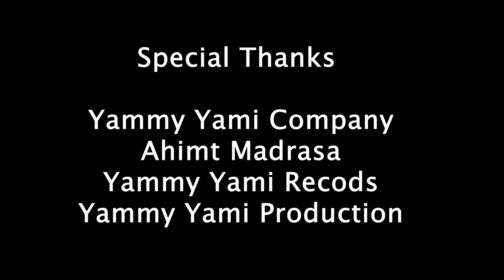MUDYRU AHIMT X KHALIFAB AHLUL MADINA FURAHA YA EID Official Video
TAFADHALI USIACHE KUSUBSCRIBER CHANNEL YETU YAMMY YAMI TZ